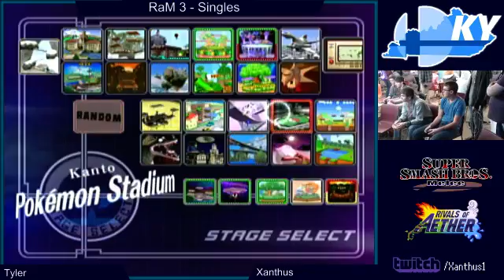RaM 3 - Amida vs. Tred - WR3